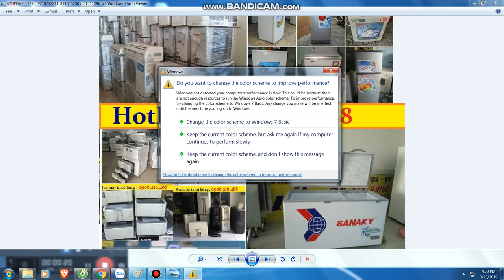Mua thanh lý máy in , Mua thanh ly may photocopy